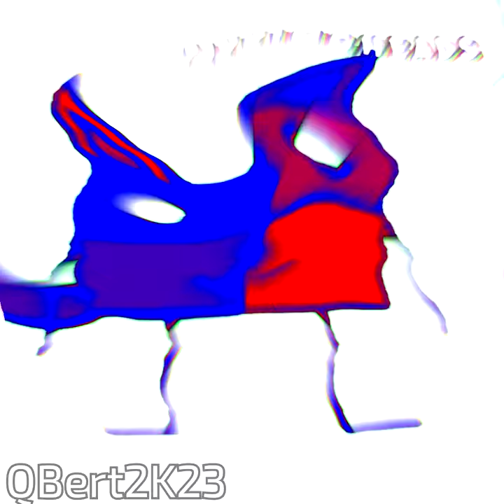Respondview 2 QBert2K23 Deepfake V79 | Preview 2 Effects